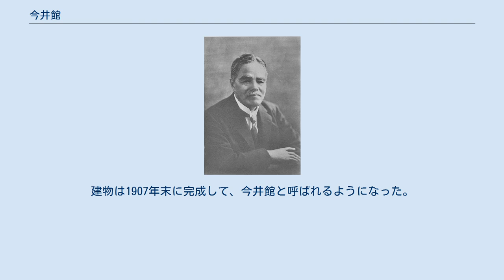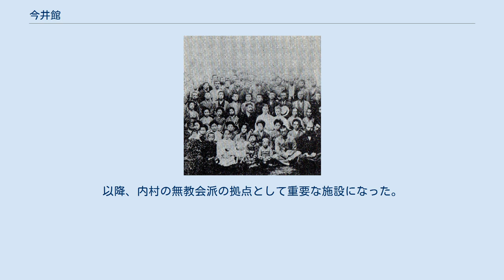今井館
今井館の前に立つ内村鑑三 今井館（いまいかん）は、無教会派の内村鑑三の活動の拠点になった聖書講義のための講堂である。
 大阪の香料商人であった今井樟太郎は日本基督組合教会天満教会の信者であった。
内村鑑三が主筆を務めていた『東京独立雑誌』を愛読していた。
1900年に廃刊されたときは同情の手紙を送った。
1900年秋に内村が京都で講演をした時に、今井は初めて内村の講演を聴いて、事業不振で苦境にあった今井は励ましを受けて、事業が好転する。
しかし、1906年に今井は急死する。
 『聖書之研究』第百号記念感謝会と今井館開所式(1908年6月) 内村鑑三は亡き今井のために、墓碑銘を書いた。
1907年、天満教会で開かれた記念会に出席し、「友好の秘儀」と題した講演をした。
これがきっかけで、今井の未亡人ノブ（信子）から内村のために1000円の寄付が送られた。
この寄付金を元に、内村は東京府豊多摩郡淀橋町柏木（現東京都新宿区）の自邸に聖書講義のための会場を建設した。
建物は1907年末に完成して、今井館と呼ばれるようになった。
内部は8畳と6畳の2間になっていた。
 今井館により角筈聖書研究会にも余裕が生じて、1908年からは『聖書之研究』の1年以上の購読者には出席が認められるようになった。
 『聖書之研究』第100号を迎えた1908年6月に、その記念を兼ねて今井館の開所式を行った。
以降、内村の無教会派の拠点として重要な施設になった。